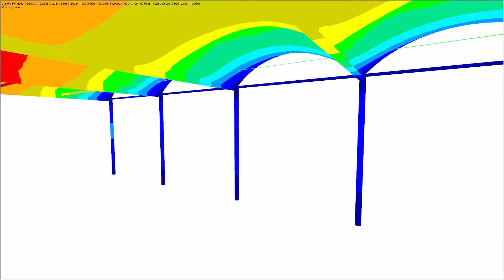[EN] CP 001170 | Konstrukcja membranowa nad boiskiem w Châteauneuf-de-Galaure, Francja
Konstrukcja membranowa nad boiskiem w Châteauneuf-de-Galaure, Francja

Dach rozciąga się nad Foyer de Charité de Châteauneuf-de-Galaure, na terenie szkoły w departamencie Drôme.

Czy podobało się Wam wideo o projekcie klienta?
► Z niecierpliwością czekamy na Państwa komentarz do tego filmu oraz polubienia.